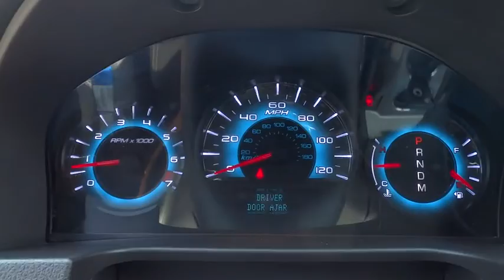2012 Ford Fusion Hickory, Morganton, Huntersville, Statesville, Gastonia, NC 26749A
2012 Ford Fusion
2012 Ford Fusion 4dr Sdn SPORT FWD - Stock#: 26749A - VIN#: 3FAHP0KC5CR198204

945 Us Highway 70 SE

Clean. Leather Interior, CD Player, Onboard Communications System, iPod/MP3 Input, Alloy Wheels, Satellite Radio, Edmunds.com explains The well-rounded 2012 Ford Fusion is one of our top picks for a midsize family sedan. AND MORE! KEY FEATURES INCLUDE: Leather Seats, Satellite Radio, iPod/MP3 Input, CD Player, Onboard Communications System Rear Spoiler, MP3 Player, Keyless Entry, Remote Trunk Release, Child Safety Locks. Ford SPORT with Blue Flame exterior and Sport Blue interior features a V6 Cylinder Engine with 263 HP at 6250 RPM*. Non-Smoker vehicle. EXPERTS CONCLUDE: Edmunds.com explains The well-rounded 2012 Ford Fusion is one of our top picks for a midsize family sedan.. Approx. Original Base Sticker Price: $27,200*. WHY BUY FROM US: Our goal is to offer customers a World Class Experience in Automotive Sales and Service. We provide everyone with all the time and information they need to make an informed decision regarding their vehicle. The friendly staff at Hendrick Honda Hickory would like to invite you to browse our website or visit us in person at 945 Hwy 70 SE in Hickory, NC 28602. Pricing analysis performed on 7/1/2016. Horsepower calculations based on trim engine configuration. Please confirm the accuracy of the included equipment by calling us prior to purchase.